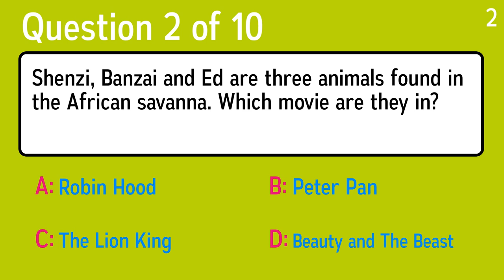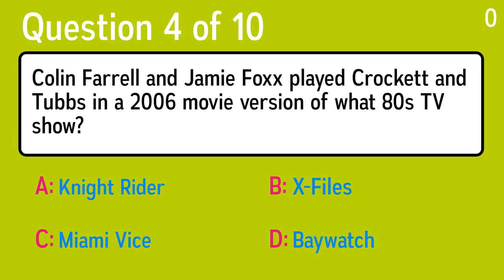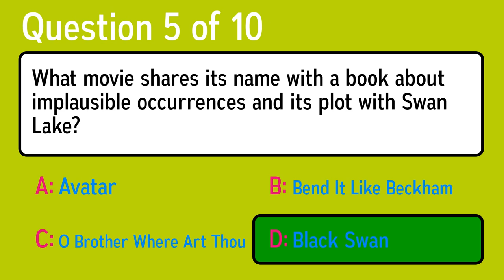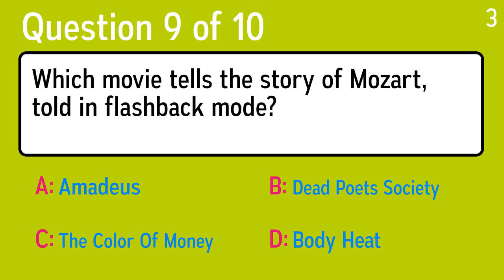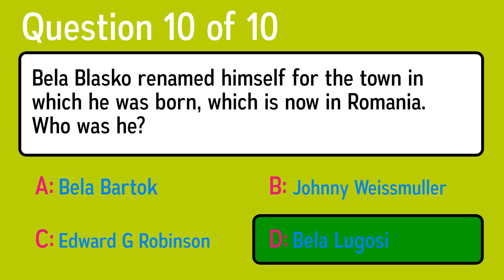Fresh Movie Quiz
Question 1: Rooney Mara played Erica Albright in which film about the founding of Facebook?
 Answer a: Tanner Hall
 Answer b: Youth in Revolt
 Answer c: Lawless

Question 2: Shenzi, Banzai and Ed are three animals found in the African savanna. Which movie are they in?
 Answer a: Peter Pan
 Answer b: The Lion King
 Answer c: Robin Hood
 Answer d: Beauty and The Beast

Question 3: This movie was too long, so they cut a scene where the characters are attacked by giant blue mosquitoes called Jitter Bugs. But they almost cut Over the Rainbow instead. What is it?
 Answer a: Wizard of Oz
 Answer b: Gone with the Wind
 Answer c: Star Wars
 Answer d: Willy Wonka and the Chocolate Factory

Question 4: Colin Farrell and Jamie Foxx played Crockett and Tubbs in a 2006 movie version of what 80s TV show?
 Answer a: Knight Rider
 Answer b: Baywatch
 Answer c: X-Files
 Answer d: Miami Vice

Question 5: What movie shares its name with a book about implausible occurrences and its plot with Swan Lake?
 Answer a: Avatar
 Answer b: Bend It Like Beckham
 Answer c: O Brother Where Art Thou
 Answer d: Black Swan

Question 6: Divine had the role in the original movie. Harvey Fierstein picked up the role on Broadway. And John Travolta stepped in for the remake. What movie?
 Answer a: Pink Flamingos
 Answer b: Pecker
 Answer c: Hairspray
 Answer d: Polyester

Question 7: In "Get Hard", a businessman takes lessons on how to survive where?
 Answer a: In Russia
 Answer b: In Space
 Answer c: In Prison
 Answer d: In College

Question 8: Which 2005 film included actress Keisha Castle-Hughes and was directed by George Lucas?
 Answer a: Fever Pitch
 Answer b: Hide and Seek
 Answer c: Star Wars: Episode III - Revenge of the Sith
 Answer d: The Skeleton Key

Question 9: Which movie tells the story of Mozart, told in flashback mode?
 Answer a: Body Heat
 Answer b: Amadeus
 Answer c: The Color Of Money
 Answer d: Dead Poets Society

Question 10: Bela Blasko renamed himself for the town in which he was born, which is now in Romania. Who was he?
 Answer a: Bela Bartok
 Answer b: Edward G Robinson
 Answer c: Johnny Weissmuller
 Answer d: Bela Lugosi